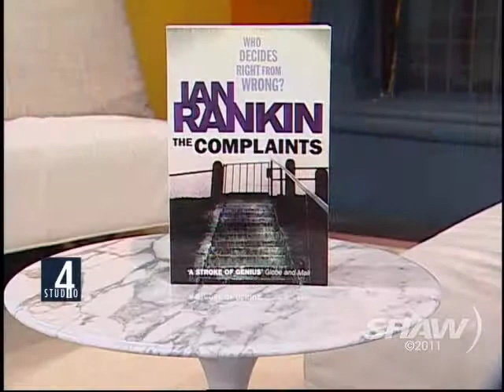Ian Rankin on Studio 4 with Fanny Kiefer Part 2 of 2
UK's Number One Crime Author Ian Rankin is interviewed by Fanny Kiefer on Shaw TV's Studio 4 in Vancouver and discusses his impressive writing career including his new novel The Impossible Dead and appearing at the 2011 Vancouver International Writer's Festival